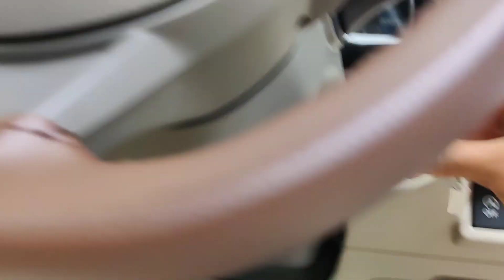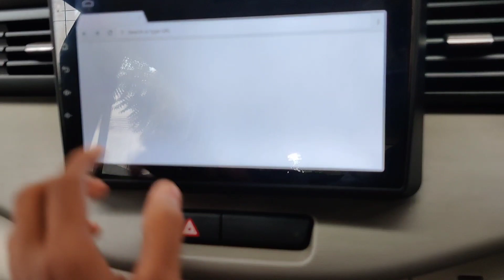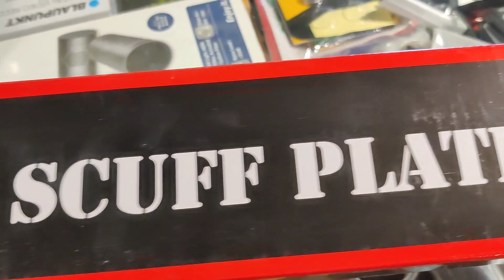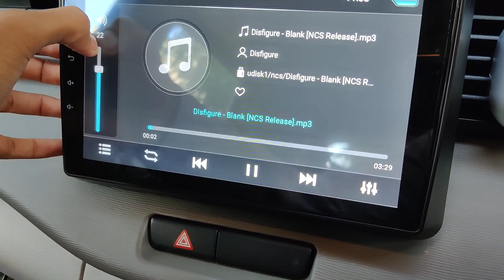Maruti Suzuki Ertiga Basic Accessories | Chicago Woofer | Fog Light | DRLS | Roof Rails | Spoiler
SOURCE :- Star Car Decor 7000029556